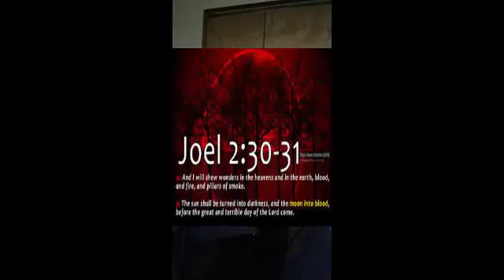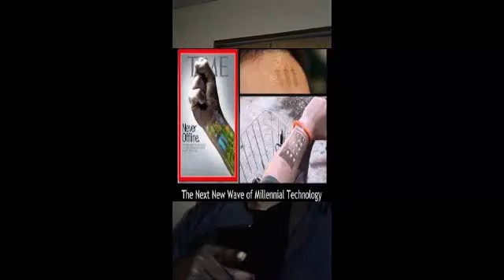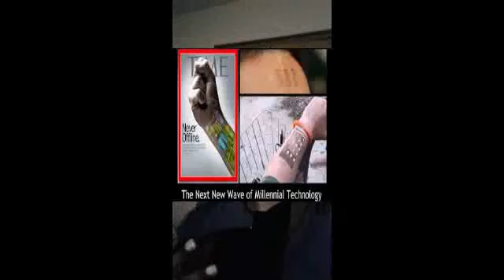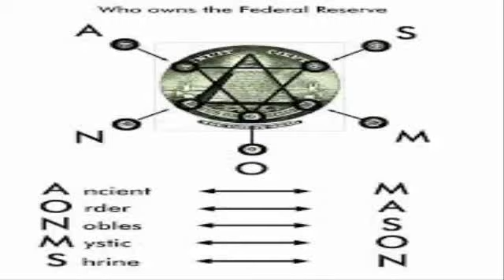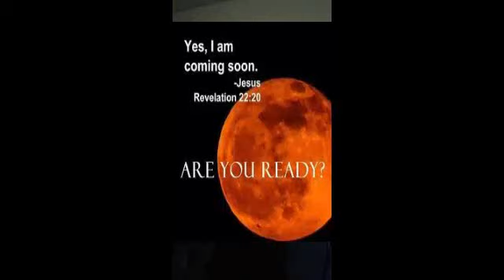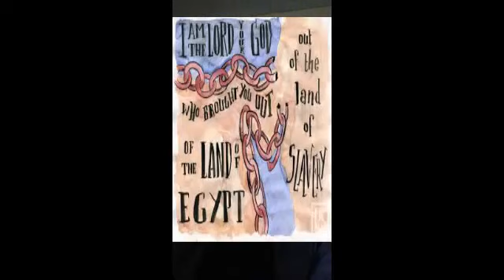How they will get involve in everything in the world from witch craft to demons but not jesus n more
Helo SORRY ABOUT THE CLIP N POPS N DULL VIDEO I DIDNT. FILL. LIKE EDITING N STUFF TAKEZ HOURS EVEN 4 THE SMALLEZT OF VIDEOS BEING THAT I REALLY HAVE TOO THINK ABOUT WHAT IM GOIN TO SAY BEFORE I SAY ITTTT 1 THING IS 4 SURE MY INFORMATION IS ACCURATE N I DONT NEEED A MILLION SCIENTIST AN BOOOKS TO DOOO IT THERE ARE MANY PEOPLE QHO HAVE SOLD THEIR SOULS 4 DIFFERENT REASONS SOME WILL NEVER SAY ANYTHING THEY WILL JUST WORK EVERY DAY B PARTICIPte in the SAME TRASH WE SEE .I DONT THINK ITSVFAUR FOR FOLKS TO SELL THERE SOUL WORK HARD LET YEARS PASS N THEN GO I WORKED 4 IT .. WEN FOLKS LIKE ME ACTUALLY DID IT FROM NOTHING HOW THE HEELLL THATS NEVER MINE WEEEE THE BEZT IN THE GALAXY WORLD WIDEEEEEEEEEE .